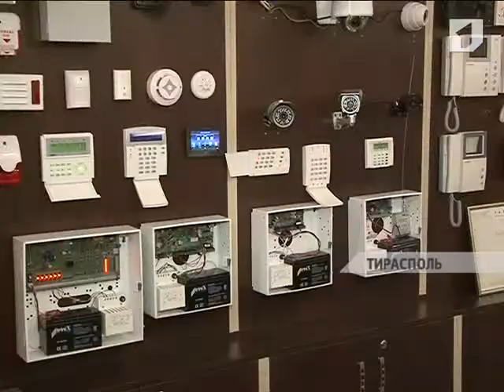Служба вневедомственной охраны отмечает 60-ю годовщину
От свистка, ружья и велосипеда до современной системы мониторинга, автоматизированной радиосигнализации и большого автопарка. Государственная служба вневедомственной охраны отмечает 60-ю годовщину со дня образования. Торжественное собрание и чествование сотрудников прошло в столичном Дворце культуры.